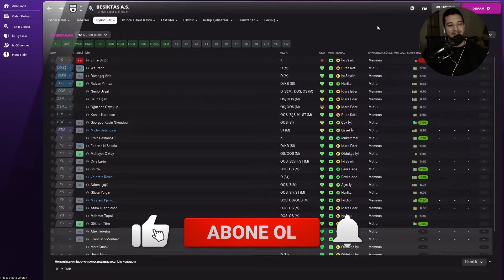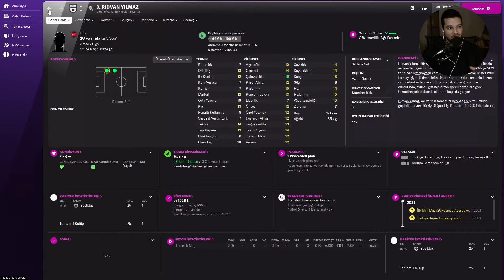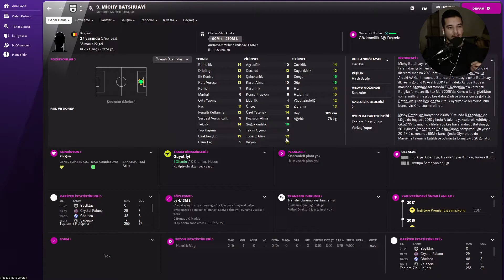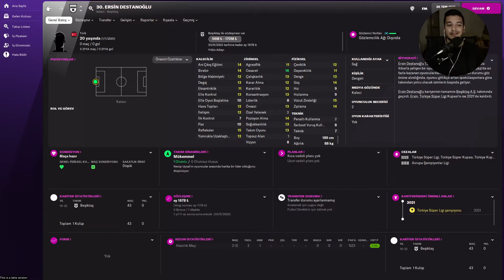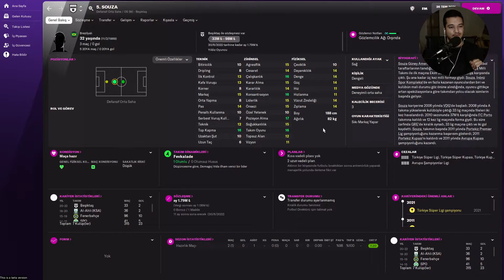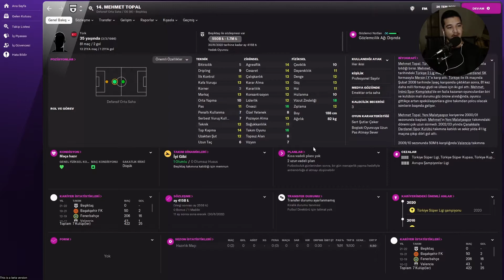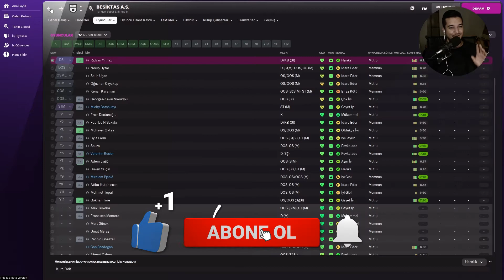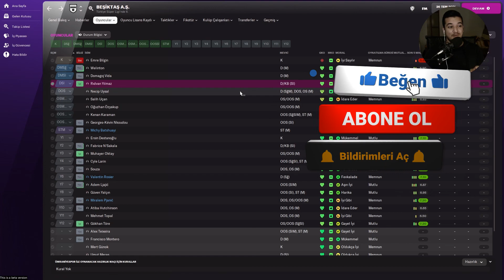FOOTBALL MANAGER 2022 BEŞİKTAŞ İNCELEMESİ | ŞAMPİYON KADRO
Evet herkese selamlar. Bugün Football Manager 2022'de Beşiktaş'ın kadrosunu inceledim. Güzel bir video oldu. İyi seyirler.

Kendince oyun oynayan yıllardır youtube gibi çeşitli mecralarda geniş kitlelere ulaşmaya çalışan şimdi ise twitch'de yayın yapan garip,FMci, oyuncu bir insan.